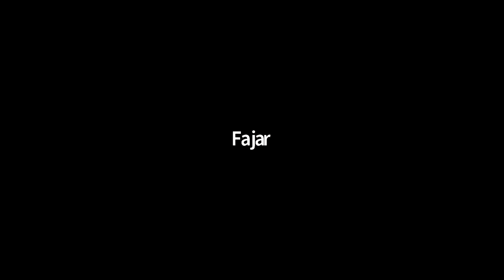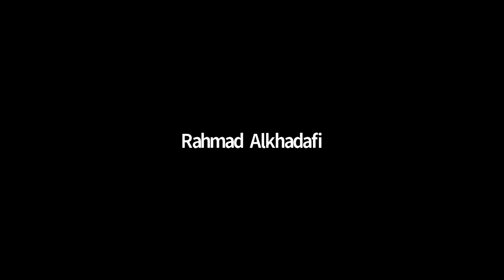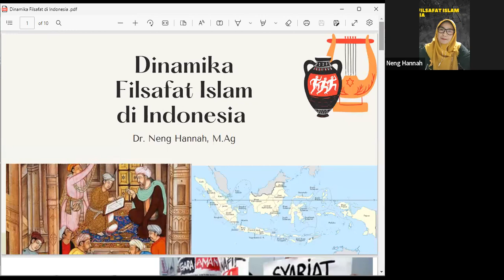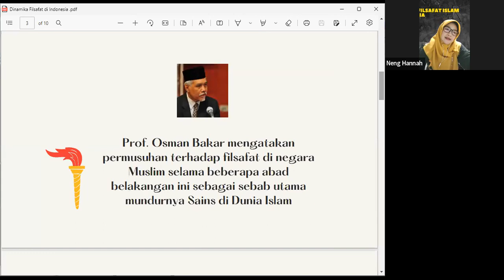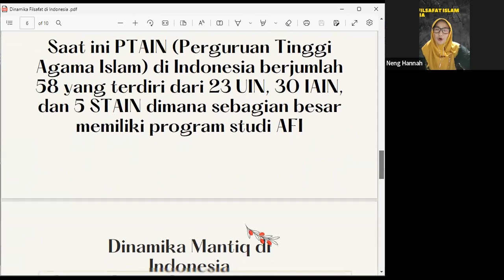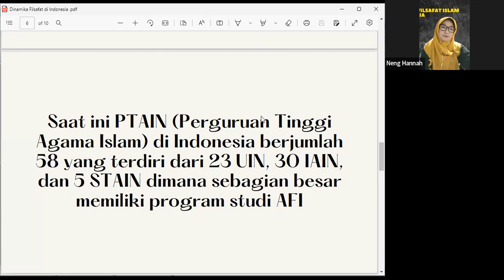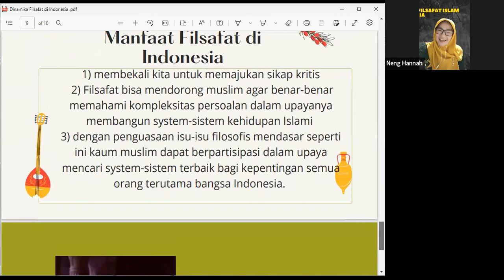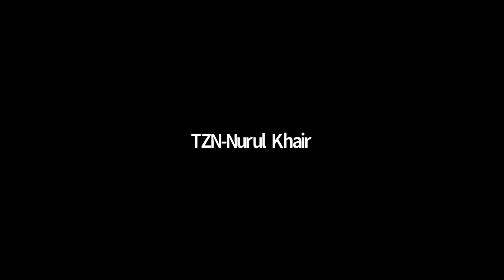Webinar Dinamika Filsafat Islam di Indonesia (Dr. Haidar Bagir, Dr.Fahruddin Faiz, & Dr.Neng Hannah)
WEBINAR FILSAFAT-KOMUNITAS ZONA NALAR*

Halo ZONErs, komunitas Zona Nalar bermaksud menyelenggarakan Webinar Filsafat dengan tema: *“Dinamika Filsafat Islam di Indonesia”*.

Berikut para narasumber yang akan hadir dalam Talkshow ini, yakni:
*Dr. Haidar Bagir*
Dosen STAI Sadra; Pengasuh Nuralwala; Dirut Mizan Group

*Dr. Fahruddin Faiz*
Dosen UIN Sunan Kalijaga, Yogyakarta; Pengampu Ngaji Filsafat

*Dr. Neng Hannah*
Dosen UIN Sunan Gunung Djati, Bandung; Ulama Perempuan

Moderator:
*Nurul Khair*
Tim Zona Nalar; Mahasiswa Magister Ahlulbait University, Tehran

Host:
*Fitria Zahrah*
Koordinator Zona Nalar

Sambutan:
*Wa Ode Zainab Zilullah Toresano*
Co-Founder Zona Nalar; PhD Candidate

Penanggap:
*Ahmed Zaranggi*: Tim Zona Nalar; Mahasiswa Magister UIN Sunan Kalijaga, Yogyakarta

*Krisna Putra Pratama*: Tim Zona Nalar; Pegiat Filsafat

💻 *Via Zoom Meeting Room*

🆓️ Gratis
📜E-Certificate*
📗Doorprize*

Narahubung:
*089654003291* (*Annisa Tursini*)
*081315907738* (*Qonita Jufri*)